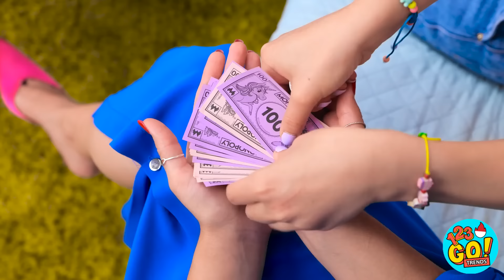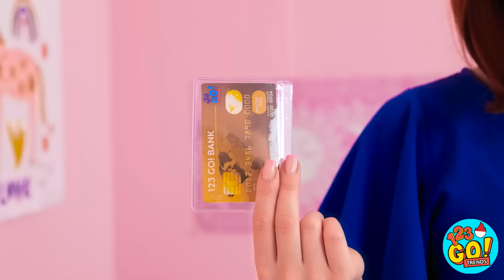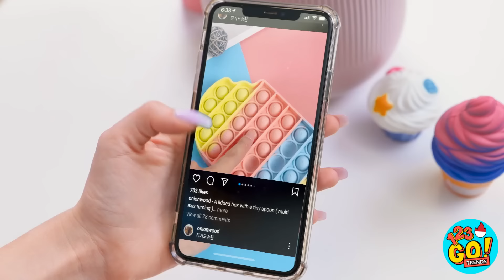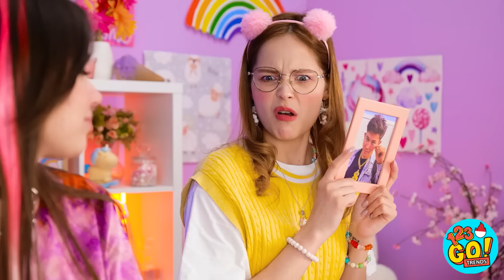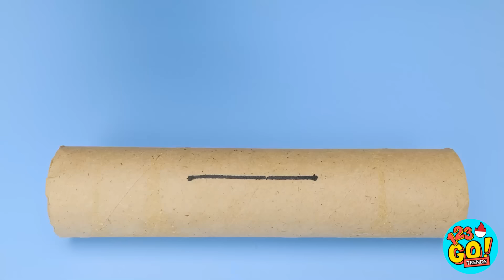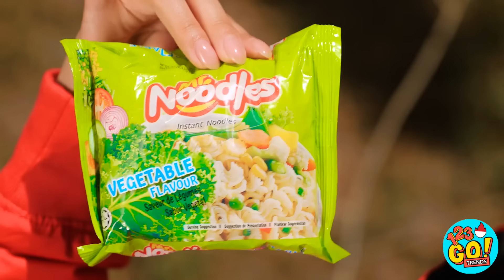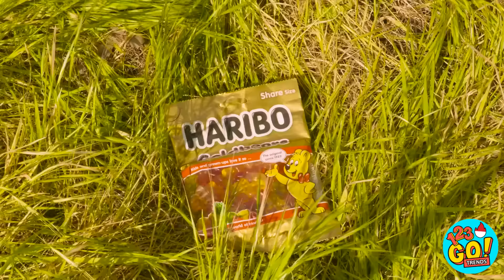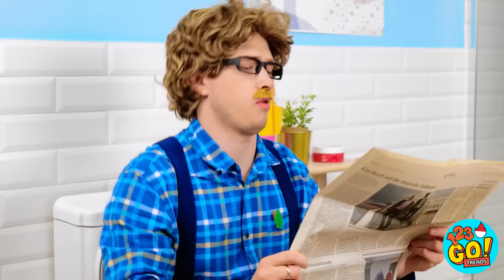KIAT KREATIF UNTUK ORANG TUA CERDAS 😍 Kerajinan dari Kardus 📦 Tantangan Menggambar 123 GO! TRENDS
Temukan kerajinan DIY dari karton yang menyenangkan dan mudah yang akan membawa keceriaan untuk buah hatimu. Beri tahu kami kerajinan mana yang paling kamu sukai di kolom komentar di bawah ini! 💖👶